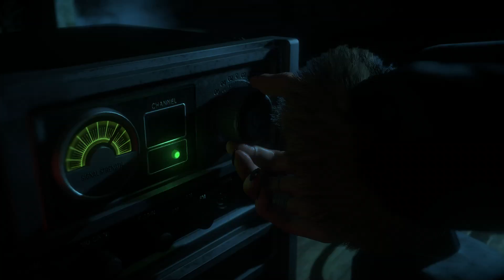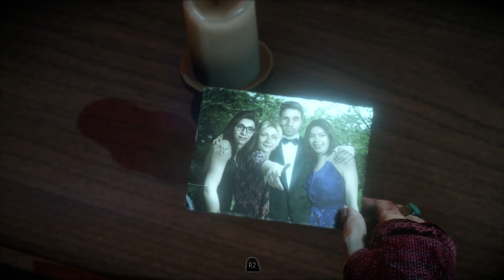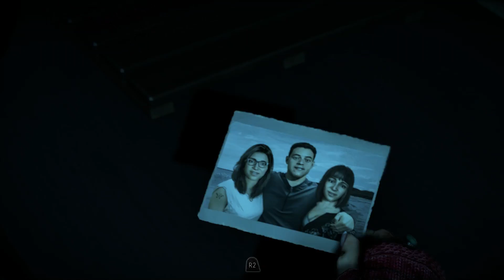Until Dawn Gameplay Walkthrough Episode 6 "Calling For Help" [HD PS4 - No Commentary]